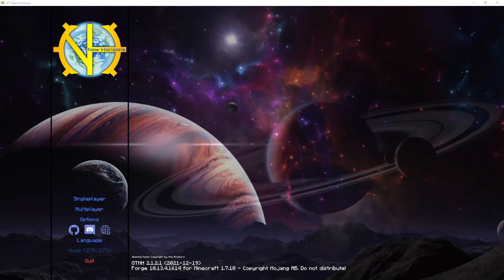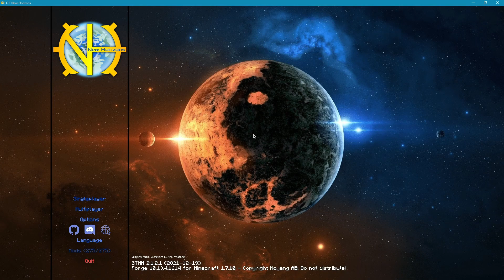Minecraft GTNH episode 1 | massive amounts of running and tierskip tinkers tools?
First episode of the GTNH playthrough!
I'm still unsure if I'm going to use the quests or if I'm going to do a rewardless run. Probably going to not use quest rewards at all, same goes for lootgames, I don't like tierskipping via RNG stuff.

Spoilers:

We ran a lot, got tinkers tools from a village, found some apiaries, torches and a paper binding.